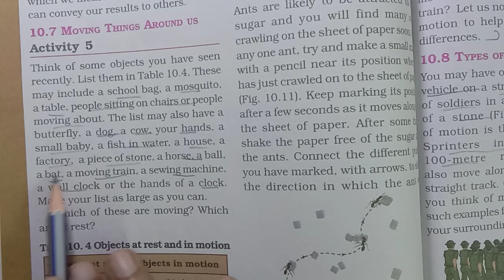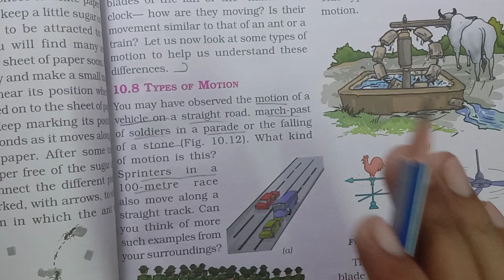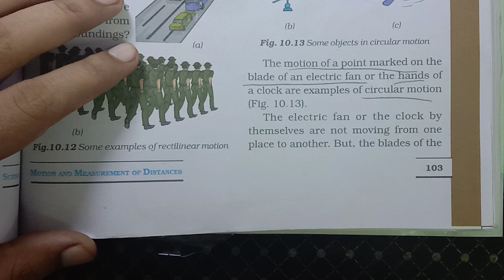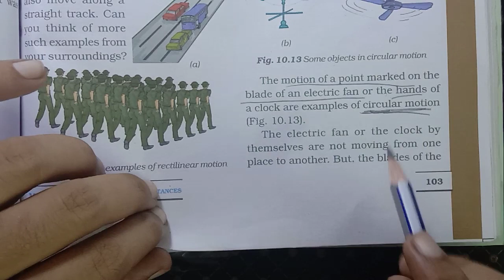L 4 | science for class 6| motion and measurement of distance| types of motion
complete playlists of